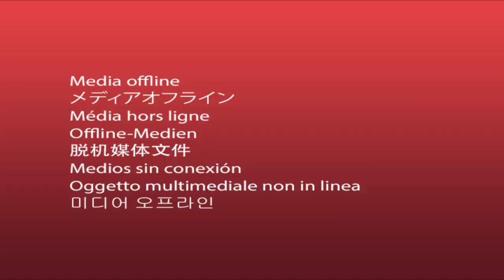Le Pasteur NGOA ATANGANA met le feu sur EQUINOXE Télévision Le (BUZZ du JOUR)